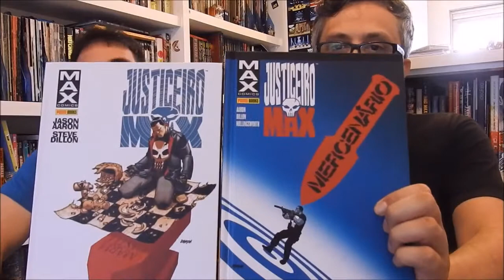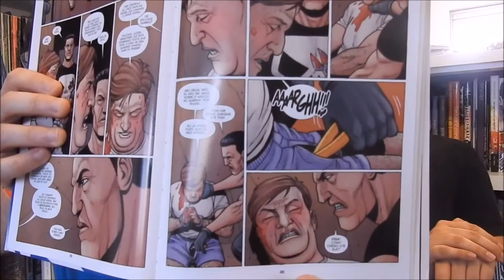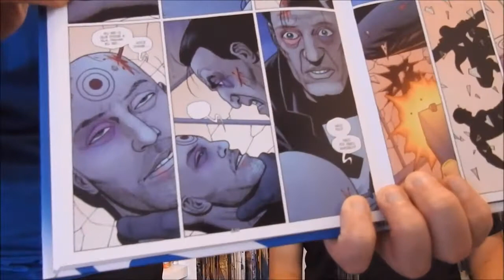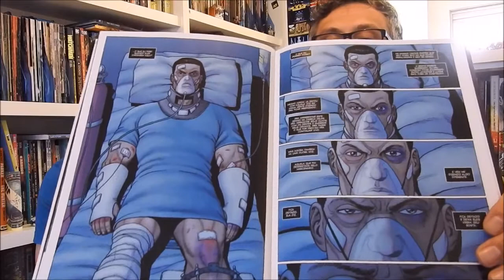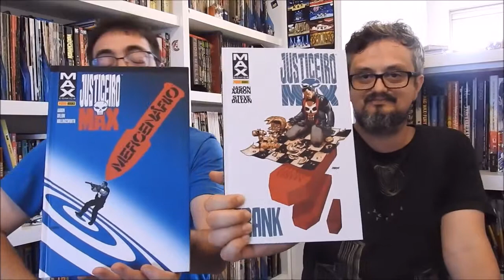KitineteHQ 177 - Justiceiro de Jason Aaron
As partes dois e três do Justiceiro do Aaron. Divertido e sanguinolento. Confira!